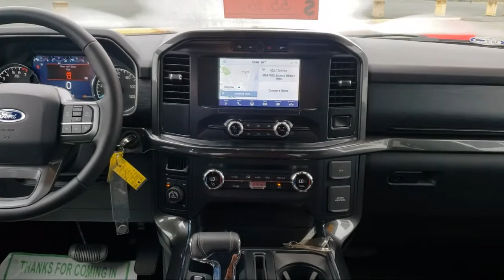2021 Ford F-150 XLT SuperCrew Concord Vallejo Fairfield Walnut Creek Antioch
2021 Ford F-150 XLT SuperCrew Stock Number: P50416 Vin:1FTFW1E82MKD62564.